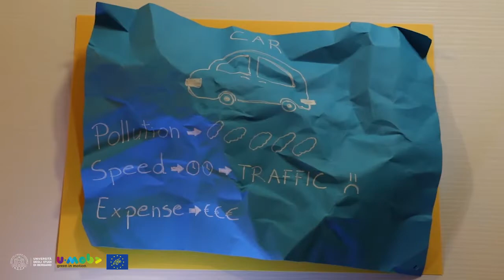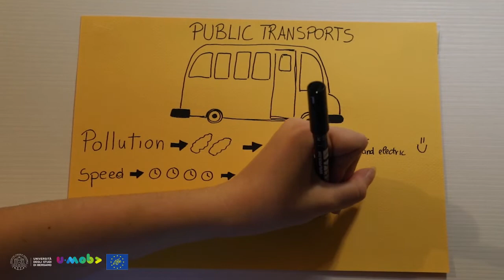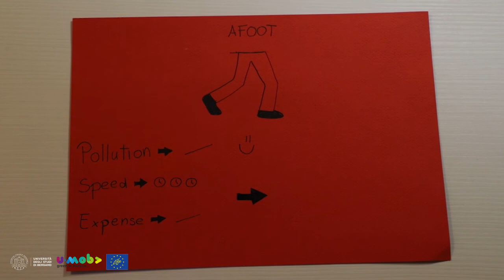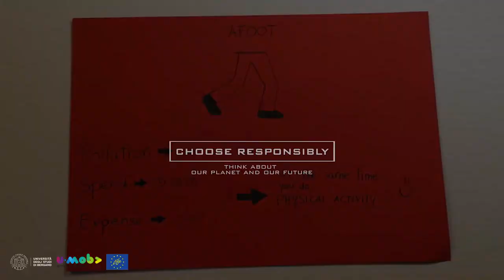"What's Better?" Debora Maurelli - Vincitore Polimi U-MOB Life Video Contest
Il concorso video a premi U-MOB Life sulla mobilità e l’accessibilità, promosso dall’Università degli Studi di Bergamo con il patrocinio della RUS (Rete delle Università per lo Sviluppo sostenibile), si colloca nell’ambito Progetto europeo U-MOB Life. Partendo dalla consapevolezza che l’accesso ai campus universitari genera flussi intensi di mobilità, questo progetto promuove la mobilità sostenibile e la condivisione di buone pratiche all’interno del network delle università partecipanti, cui aderisce anche il Politecnico.
L'obiettivo del concorso video U-MOB è diffondere i principi della mobilità sostenibile e dare l’opportunità alla comunità universitaria di fornire la propria visione, in modo creativo, sull’accessibilità dei campus e sulle pratiche di mobilità sostenibile nelle università.
Il Politecnico di Milano, aderendo all’iniziativa, ha incoraggiato la propria comunità accademica a prendere parte al concorso.
La vincitrice del concorso è Debora Maurelli, studentessa del corso di laurea triennale in Progettazione dell’Architettura, che con il video “What’s better?” si è aggiudicata il pc portatile offerto dal progetto europeo.
La giuria ha inoltre deciso di assegnare una menzione speciale al video “Scelte” di Bianca Pallini e Marco Airoldi, entrambi studenti iscritti al corso di laurea in Ingegneria Gestionale. A loro viene offerto un monopattino donato dal Servizio Sostenibilità di Ateneo.
A tutti i partecipanti verrà inoltre donata una borraccia del progetto Città Studi Campus Sostenibile, sempre offerta dal Servizio Sostenibilità di Ateneo.
The U-MOB Life video contest on accessibility and sustainable mobility in Italian Universities, promoted by Università degli Studi di Bergamo together with RUS (Italian University Network for Sustainable Development), is part of the European project U-MOB Life. Building on the awareness that access to University campuses generates intense mobility flows, the project wants to promote sustainable mobility and the sharing of good practices among the Universities in the network, of which Politecnico di Milano is also part.
The aim of the competition is to spread the principles of sustainable mobility and give the University community the opportunity to provide its opinion, in a creative way, about the accessibility to the campuses and the resulting mobility patterns.
Politecnico di Milano, by taking part in the initiative, encouraged its community to take part in the contest.
The winner is Debora Maurelli, student in the Architectural Design programme course, with her video "What's better". The winner will be awarded the laptop offered by the European project.
In addition, the jury decided to assign a special mention to the video "Choices" by Pallini Bianca and Airoldi Marco, both students enrolled in Management Engineering. They will receive a Decathlon kick scooter, offered by the Sustainability Unit, as a special prize.
All 5 participants will also be given a Città Studi Campus Sostenibile water bottle, also provided by the Sustainability Unit.